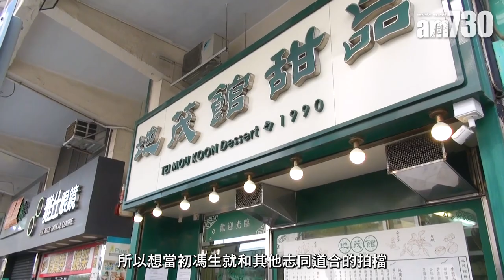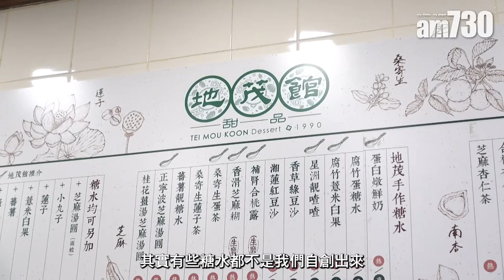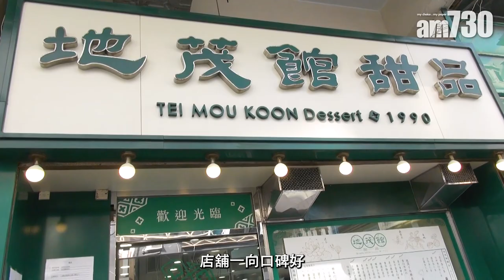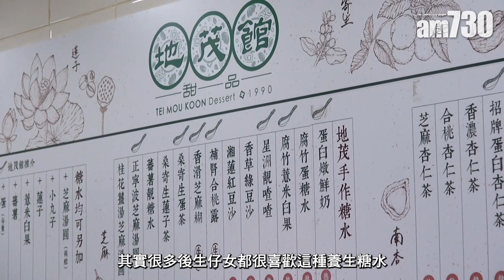九龍城老字號｜32年地茂館甜品 補腎合桃露$26 生磨糖水貨真價實 疫情全靠外賣平台吸客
九龍城當然不止泰國菜，位於福佬村道的地茂館甜品開業三十二年，由啟德機場遷拆到宋皇臺港鐵站落成，默默見証區內變遷。

老字號始於1990年
「九龍城地茂館在1990年由馮生創業。一開始為甚麼選址九龍城呢？很大原因是因為啟德機場。」負責人Melanie Choi表示，想當年的九龍城靠近舊啟德機場，人來人往，不止齊集各地旅客，連名人明星都曾是座上客，區內的繁華熱鬧吸引了馮生和拍檔在此地創業。地茂館的名物是中式生磨糖水，補腎合桃露、香滑芝麻糊、蛋白杏仁茶等都教街坊熟客津津樂道，令店舖在九龍城屹立多年，成為地標餐廳之一，滿載人情味。馮先生在2014交捧給女兒Judy接手，後來Melanie由理念而加入，繼續將本土的糖水品牌發揚光大。

生磨中式糖水
招牌響噹嚐，竅門在於樣樣真材實料，功夫扎實，一步都不能少。生磨糖水開業多年仍然每日新鮮即製即賣。「合桃用雲南有衣合桃，先炸後磨；芝麻糊則用黑白芝麻，每日炒香後再磨；杏仁茶則選用龍皇大南杏每日鮮磨，絕對沒有溝粉。」Melanie為我們分享說。中式糖水公認功效多多，不知何從選擇時，店員都會按客人需要去介紹，例如燥熱可吃綠豆沙清熱降火，懷孕婦女亦可吃桑寄生蓮子蛋滋補養生，各款糖水甚有益處。另外餐牌上也不止傳統口味，一系列芒果甜品亦大受歡迎，尤其在炎夏份外消暑，每逢課後時段，店內也充斥著不少穿著校服的年輕面孔，不少附近中學生大學生都喜歡來店聚聚。

二代接手與時並進
疫情三年，全港市民無一幸免，地茂館晚市宵夜的生意跌近四成。而除了九龍城本店，地茂館在屯門、九龍灣、將軍澳均有分店，加上背負著老字號名聲，令老闆在疫情期間更大負擔。「幸好我們在2016年開始就加入Deliveroo的服務，他們幫助我們開拓了很多外賣市場。」Melanie指疫情讓人人自危，食客對於外出用餐十分卻步，故此外送服務在此時産生作用，在疫市之下補償到店舖的營運開支。「尤其對新界西的分店，因為地方較闊，靠Deliveroo的服務就可以幫助我們送得更廣。」她更補充，很多潛在的客戶都因為Deliveroo的服務而在這一兩年認識了地茂館，成功吸納了一群新客源。一間老字號可以走到今時今日，全因懂得與時並進，客人多元化，自然客似雲來。

地茂館甜品
地址：九龍城福佬村道47號地下

bmgproductionmusic